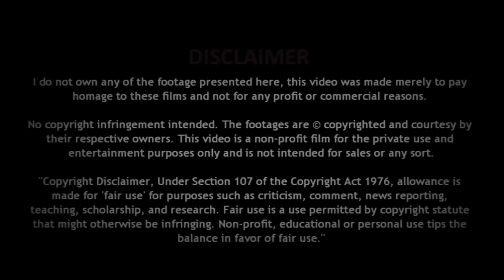Na Kajre Ki Dhaar (SUPER BASS) - Digitally Remastered 5.1 Dolby Surround Sound, Mohra, Sunil Shetty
Trivia:
Mohra is a 1994 action thriller film co-written, edited and directed by Rajiv Rai and produced by his father Gulshan Rai. It stars Naseeruddin Shah, Akshay Kumar, Sunil Shetty, Raveena Tandon, Poonam Jhawer, Raza Murad, Paresh Rawal, Gulshan Grover, and Sadashiv Amrapurkar. The film was also the first collaboration between the trio of Akshay Kumar, Sunil Shetty and Paresh Rawal, who went on to collaborate several times later on.

Originally, Divya Bharti was cast as the female lead but she died very early in the production. Raveena Tandon was cast as her replacement, as was the case with the movie Dilwale, which was released earlier the same year. The film was reported to be inspired by the 1987 film Death Wish 4: The Crackdown. while the climax was inspired by the 1992 Hong Kong film, Hard Boiled. The film was remade in Bengali, in Bangladesh, as Gupto Ghatak (1998).

The film was a major box office success, and went on to become the second highest-grossing Indian film of that year only behind Hum Aapke Hain Koun. It received nine Filmfare nominations in 1995 including Best film, Best director and Best Music director. Songs of the film also became huge chartbusters in that year. The popularity of the song "Tu Cheez Badi Hai Mast Mast", which was picturised on Raveena Tandon, led to her being nicknamed 'the Mast Mast girl'.[4] The song was an adaptation of the popular Qawwali song "Dam Mast Qalandar Mast Mast" by Pakistani singer Nusrat Fateh Ali Khan.[5] The film's soundtrack album sold more than 8 million units, making it the second highest-selling Bollywood soundtrack album of 1994, behind only Hum Aapke Hain Koun..!.

The music for the film was composed by Viju Shah, with lyrics by Indeevar and Anand Bakshi. Mohra was one of the most successful soundtrack albums of 1994, especially the song "Tu Cheez Badi Hai Mast". The track is set to Raag Bhimpalasi (known as Abheri in Carnatic Music), and is based on the popular Qawwali song "Dam Mast Qalandar Mast Mast" by Nusrat Fateh Ali Khan. Initially, Viju Shah wanted Sapna Mukherjee to render "Tu Cheez Badi Hai Mast" but, upon Rajiv Rai's insistence, opted for Kavita Krishnamurthy instead. The song "Na Kajre Ki Dhaar" was composed in the 1970s by Kalyanji-Anandji, the father and uncle of Viju Shah, and sung by Mukesh, for a shelved film, meaning that the song was unreleased. Viju Shah added the song to this film, and got singers Pankaj Udhas and Sadhana Sargam to sing it. Anand Bakhshi had written the song "Ae Kaash Kahin Aisa Hota" for Dilip Kumar's unreleased movie "Kalinga", but was finally used in Mohra. Several of the songs took inspiration from artists from around the world including "Tu Cheez Badi Hai Mast" and "Tip Tip Barsa Paani".

The film's soundtrack album sold 4.5 million units, making it the second highest-selling Bollywood soundtrack album of 1994, behind only Hum Aapke Hain Koun..! The soundtrack was #81 on the list of "100 Greatest Bollywood Soundtracks of All Time", as compiled by Planet Bollywood. The song "Tu Cheez Badi Hai Mast Mast" was remade as "Cheez Badi" for the 2017 film Machine. The song "Tip Tip Barsa Pani" was remade as "Tip Tip" for the 2021 film Sooryavanshi.[10] The background score consisted of plagiarised versions of "The Terminator theme" and "I feel you (Babylon Mix)" by Depeche Mode.